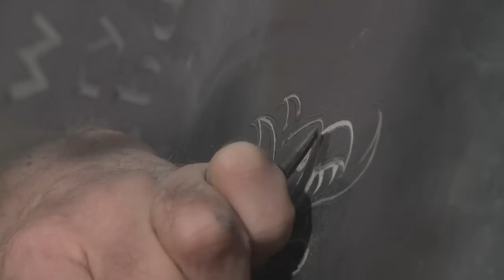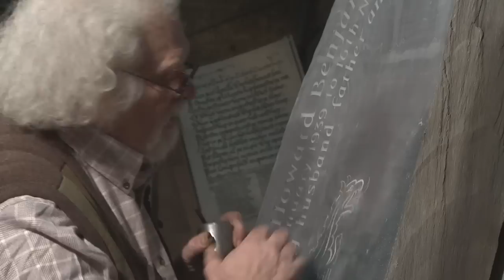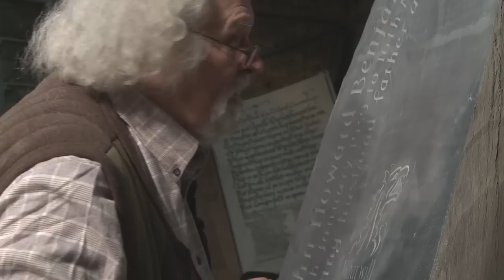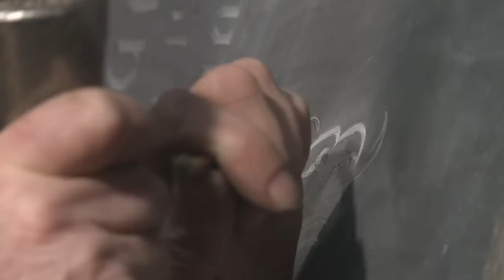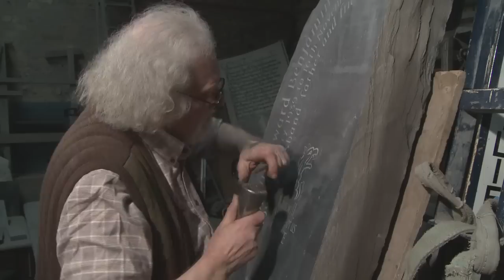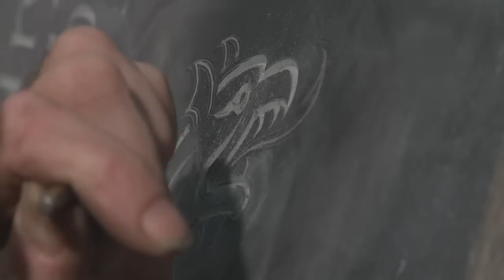Conversations: Ieuan Rees - On Teaching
Ieuan Rees has taught calligraphy and stone carving all over the world.  Here he shares his thoughts on the matter with us.